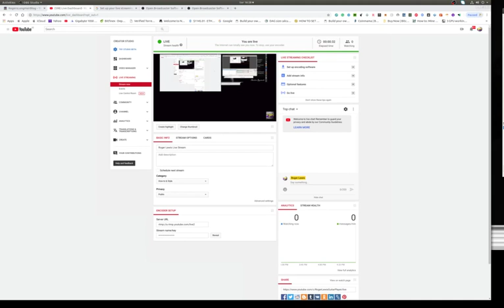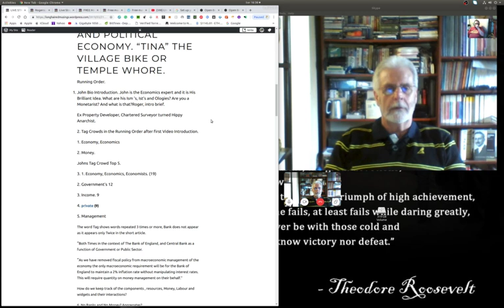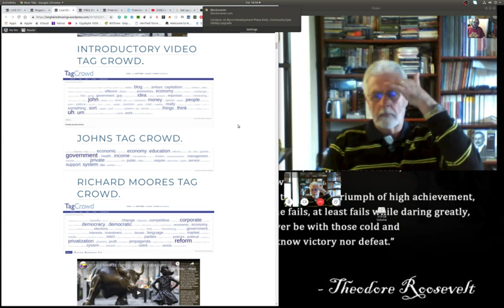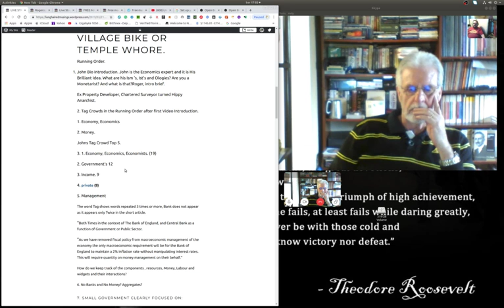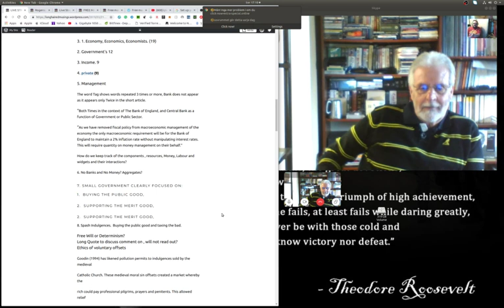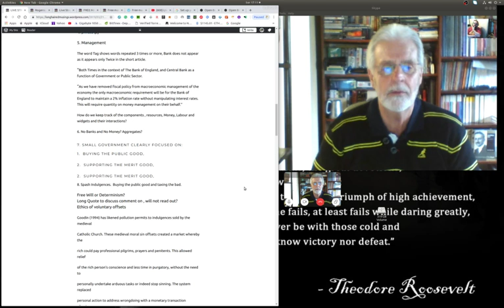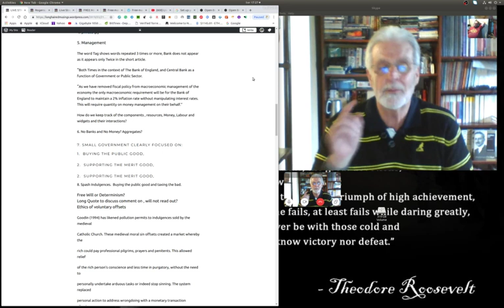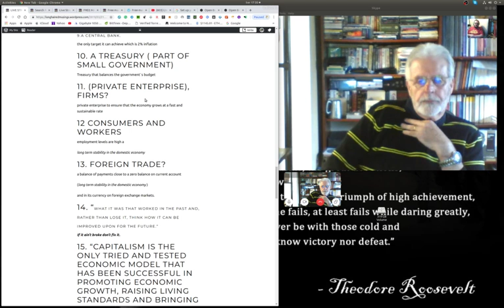FREE MARKET CAPITALISM: IT`S THEIR FUTURE, ” I HAD A BRILLIANT IDEA FOR 21ST CENTURY ECONOMICS ”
FREE MARKET CAPITALISM: IT`S THEIR FUTURE, ” I HAD A BRILLIANT IDEA FOR 21ST CENTURY ECONOMICS ” A LIVE STREAMED DIALOGUE ON MONEY, BANKING AND POLITICAL ECONOMY. “TINA” THE VILLAGE BIKE OR TEMPLE WHORE. A Dialogue see trailer.
Introductory Material on Blog.

John Hearn Linked In.